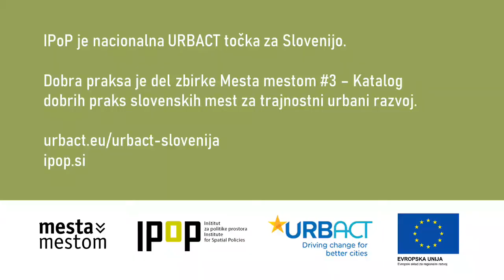Mesta mestom: Trajnostna mobilnost v Bohinju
Turizem je ena najhitreje rastočih panog tudi pri nas. Prinaša številne pozitivne učinke, obenem pa tudi izzive za lokalne skupnosti. V Bohinju si prizadevajo ohranjati naravo pa tudi tradicionalen način življenja. Med bolj perečimi izzivi so prepoznali prometno obremenitev najbolj zaželenih turističnih točk. Občina Bohinj je zato omejila parkiranje ob jezeru in uvedla avtobusne linije, ki povezujejo parkirišča izven Triglavskega narodnega parka z jezerom in izhodišči za pohodnike.  Na voljo je tudi brezplačen smučarski avtobus in kartica Julijske Alpe: Bohinj s številnimi ugodnostmi za obiskovalce. Rešitve uvajajo celostno ter v sodelovanju z različnimi deležniki, saj s tem zagotavljajo boljše rešitve za vse.

V rubriki Mesta mestom predstavljamo dobre prakse, ki smo jih zbrali v katalogu Mesta mestom #2: Katalog dobrih praks slovenskih mest za trajnostni urbani razvoj. Katalog je brezplačno na voljo tukaj

Avtorji fotografij in video posnetkov: Mitja Sodja, STA, Mojca Odar, Aleš Zdešar, Nika Plevnik, Roy Buri from Pixabay